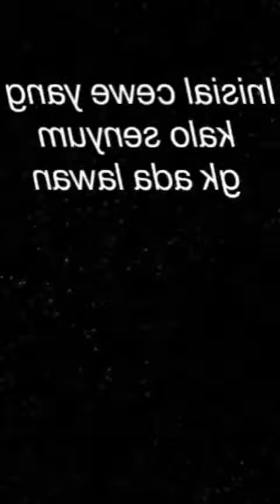Insial nama kalian ada gak nih😊